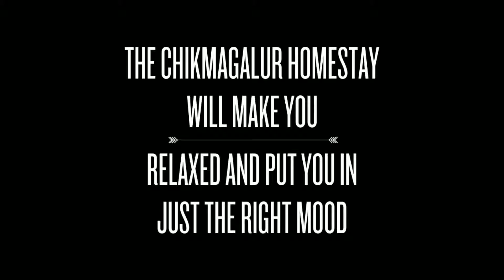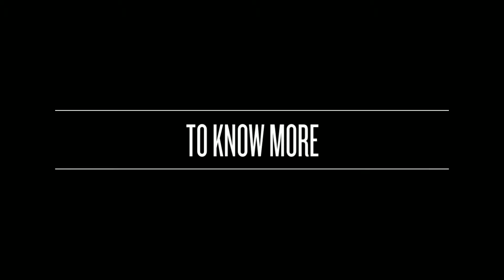Some Fascinating Tourist Destinations In South India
The southern part of India is bounded on the west by the Arabian Sea and on the east by the Bay of Bengal. In the north you will find the Vindhya and Satpura ranges. India’s beautiful and has an abundance of beaches, waterfalls, forests, lakes backwaters, wildlife, hill-station etc. Here are some of the alluring places of South India that you should not miss. o read more